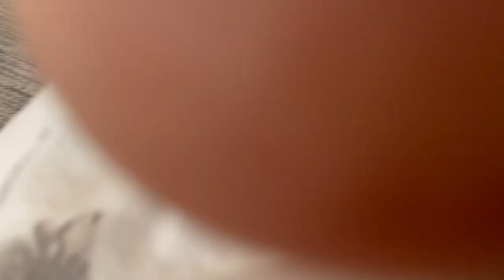【ワンオペ】育児は仕事より大変と感じた1日【0歳1歳年子姉妹】